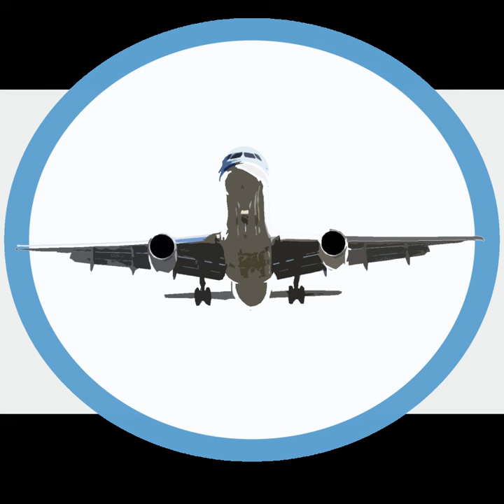Ministry of Aquatic and Air Transport | Wikipedia audio article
00:00:50 1 History

- Socrates

SUMMARY
The Ministry of Aquatic and Air Transport (Ministerio del Poder Popular para Transporte Acuático y Aéreo, "Ministry of the Popular Power of Aquatic and Air Transport", MPPTAA or MTAA) is a ministry of the Government of Venezuela. Its head office is on the 12th floor of the Torre Pequiven in Chacao Municipality, Caracas.The ministry includes the Dirección General para la Prevención e Investigación de Accidentes Aeronáuticos (DGPIAA), which investigates air accidents and incidents, and the Dirección General para la Prevención e Investigación de Accidentes Acuáticos, which investigates marine accidents and incidents.The ministry also includes Conviasa and Simón Bolívar International Airport.